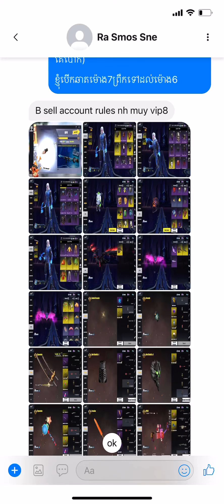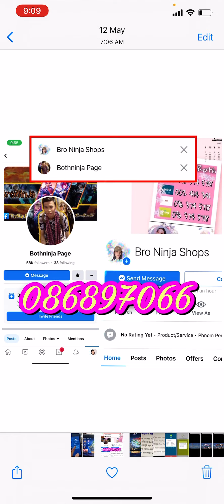Rule ❌លក់ហើយ 🔥 15$ cheap / #1501. Promotions